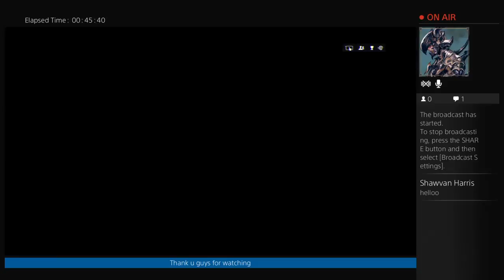Battlefild 4 with Trey